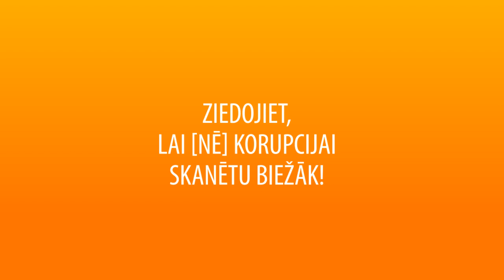Delnas aicinājums uzņēmējiem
Kāda varētu būt Latvija, ja tās izaugsmei netraucētu negodprātīgi politiķi un ierēdņi?

Ja Latvijas attīstību nebremzētu savtīgās interesēs pieņemti lēmumi un pat veseli likumi? Ja nebūtu korupcijas?

Mēs ticam, ka šajā cīņā - par mūsu Latviju bez korupcijas - ir iespējams uzvarēt.

Taču tam ir nepieciešams Jūsu atbalsts. Aicinām noskatīties video un uzzināt, kā Jūs varat palīdzēt!